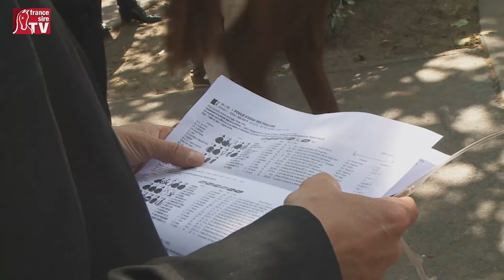Poule d’Essai des Poulains - Victoire de The Gurkha, défaite de Zarak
The Gurkha, fils de Galileo, a remporté très facilement la Poule d'Essai  des Poulains 2016 dont le favori Zarak termine 5e. Avec les interviews d'Alain de Royer-Dupré et Micheal Tabor.